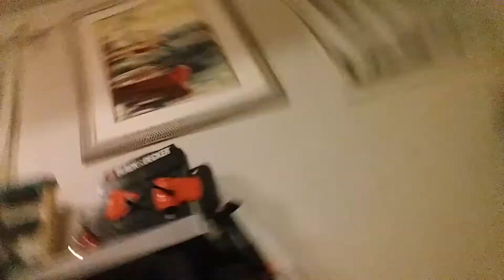Camera experience in fire truck cabin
Please leave a like it would do a lot of support for the channel and if you're nice enough please hit the Subscribe button and click that notification Bell I'm sorry if anything or any noises hurt your ears in this video enjoy